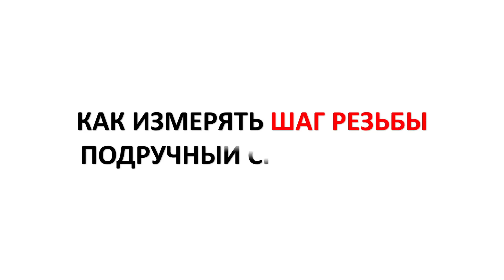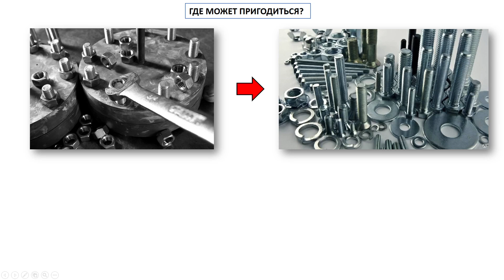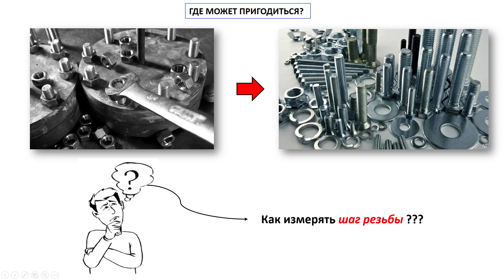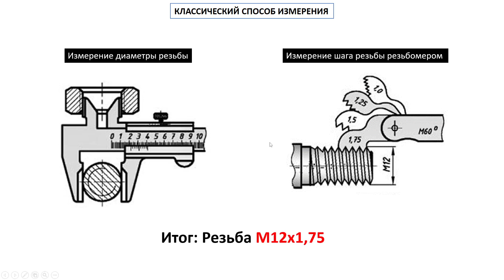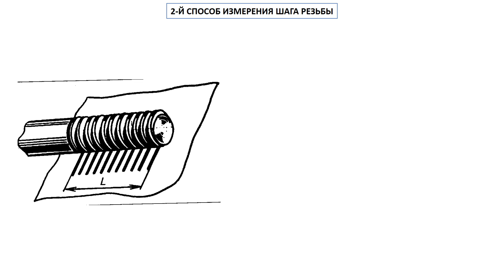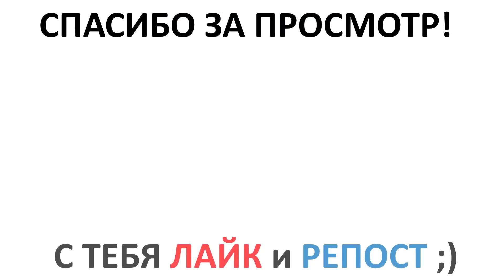Как измерять ШАГ МЕТРИЧЕСКОЙ РЕЗЬБЫ подручными средствами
Как мне измерять шаг метрической резьбы на детали? Если у тебя такой же вопрос, то это видео для тебя. В этом ролике мы разберем несколько способов, как измерять резьбу без резьбомера. Поехали...
В этом видео мы рассмотрим:
00:00 Вступление в тему.
00:27 Что такое метрическая резьба.
01:24 Где можно использовать эти знания?
02:12 Классический способ измерения шага резьбы.
03:21 Первый способ измерения шага метрической резьбы без резьбомера.
05:24 Второй способ кустарного измерения резьбы.
Многие из нас сталкивались по жизни с необходимостью измерения шага метрической резьбы и это порой становилось большой проблемой. Я решил вам показать несколько способов измерения резьбы которые вы сможете провести в любых условиях. И поверьте для осуществления таких манипуляций необходимо только знать простые способы вычисления. Иметь под рукой обычную линейку и бумажку с ручкой. Этого будет вполне достаточно для измерения любой метрической резьбы, как наружной, так и внутренней.